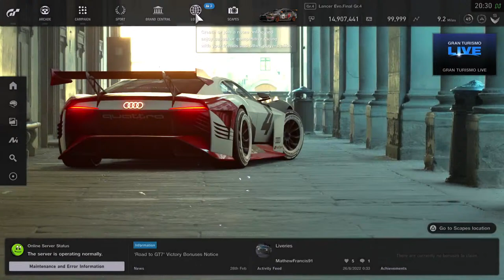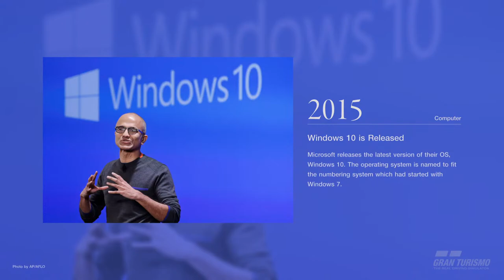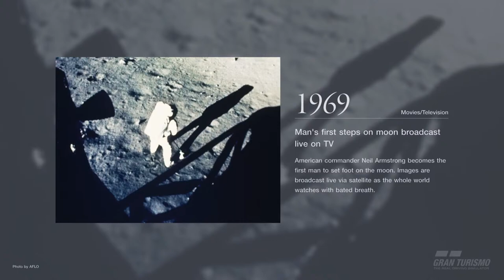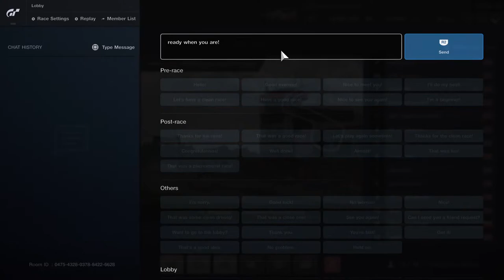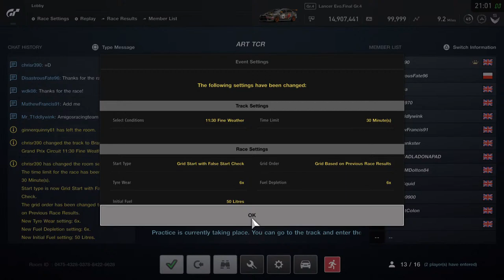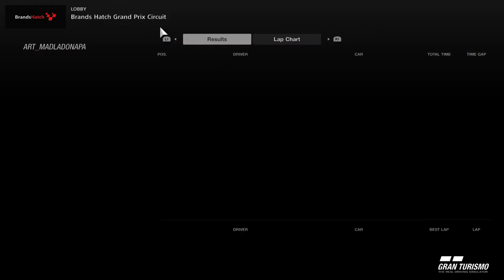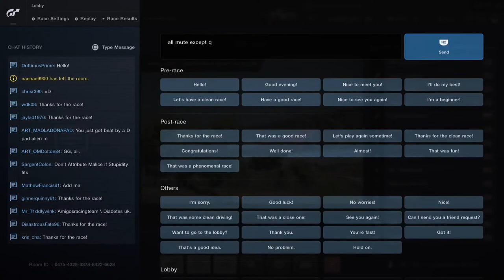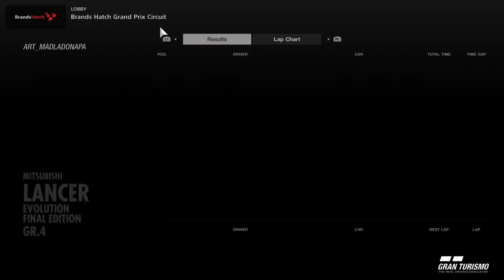Amigos Racing Team TCR Championship - Round 4 | Live Commentary by SuperSquid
Join the Amigos Racing Team Discord Server for more amazing league races!